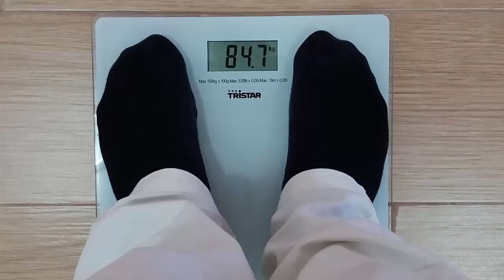Bauchfett – ab wann es bedenklich wird - WHtR richtig berechnen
Du möchtest uns unterstützen? Dann kaufe einfach das nächste mal bei Amazon über diesen Link ein
Dann erhalten wir eine Provision. Deine Einkäufe werden dadurch nicht teurer.

Übergewicht ist nicht gesund. Das weiß jeder. Aber besonders besorgniserregend wird es, wenn sich ein erhöhter Fettanteil besonders am Bauch festsetzt. Gerade das Fett am Bauch ist gesundheitsgefährdend, denn es umschließt genau an dieser Stelle wichtige Organe in unserem Körper, wie Magen, Darm und auch die Leber. Es schüttet hier entzündungsfördernde Stoffe und Hormone aus, die den gesamten Stoffwechsel des Körpers beeinflussen und die Blutfettwerte, den Blutdruck und auch den Blutzucker gefährlich erhöhen können. Das erhöht die Wahrscheinlichkeit drastisch an den sogenannten Zivilisationskrankheiten, wie Herz-Kreislauf-Erkrankungen, Diabetes oder auch Tumoren zu erkranken. Mal ganz davon abgesehen, dass es auch nicht wirklich ansehnlich ist und sich derjenige meist nicht wohl damit fuehlt. Aber ab wann wird es bedenklich, so dass Du davon ausgehen kannst, dass es schlimme Folgeerkrankungen mit sich bringen wird. Um das zu berechnen gibt eine einfache Formel mit der Du selbst bestimmen kannst, ob das Hüftgold für Dich gefährlich werden kann.

Schau Dir auch folgende Videos an: 8 Dinge, die Du morgens beachten solltest, um energiegeladen in den Tag zu starten

Wir würden uns sehr freuen, wenn Du dieses Video, Bauchfett – ab wann es bedenklich wird - WHtR richtig berechnen, teilen würdest

Natürlich gesund ist Teilnehmer des Partnerprogramms von Amazon EU, das zur Bereitstellung eines Mediums für Websites konzipiert wurde, mittels dessen durch die Platzierung von Werbeanzeigen und Links zu Amazon.de  Werbekostenerstattung verdient werden kann. Die Produkte werden hierdurch nicht teurer.